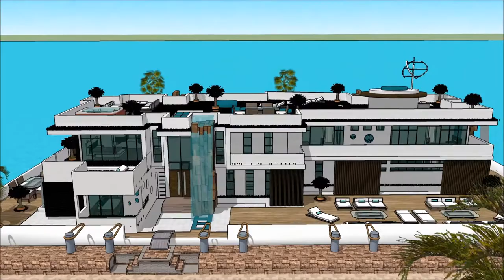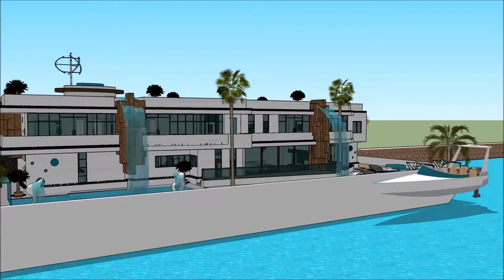ویلا در هلند خانه ناتیلوس خانه شیک خانه شناور روی آب چگونه معماری خلاق شویم معماری ایرانی River Des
The floating house villa houseboatzania launching an innovative high-end luxury yacht floating house villa mansion home design potentially as a display of exhibition of the ویلا در هلند خانه ناتیلوس خانه شیک خانه شناور روی آب چگونه معماری خلاق شویم معماری ایرانی  River Des.

The collection of the Floating house villa houseboatzania concept of ویلا در هلند خانه ناتیلوس خانه شیک خانه شناور روی آب چگونه معماری خلاق شویم معماری ایرانی  River Des consists of high luxury and architectural art pieces in minimalism combined with living on the waterfront of the harbour.

The floating house villa mansion yacht design has the basis to sustain living with high standards and contemporary structural design ویلا در هلند خانه ناتیلوس خانه شیک خانه شناور روی آب چگونه معماری خلاق شویم معماری ایرانی  River Des with numerous of prospects for excessive living and celebrating the desire of life worldwide: